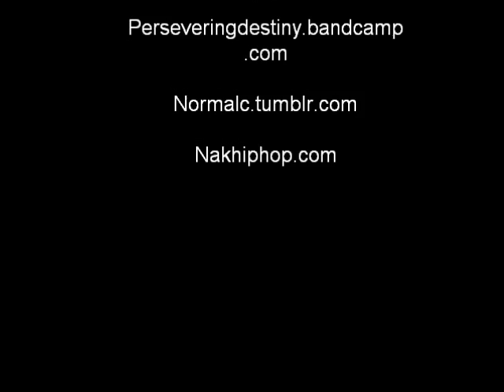NormalC x NAK - SB1070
NormalC x NAK - SB1070 -  A recording of a LIVE performance In front of hundreds of people at the Golden Key Conference in AZ.

A live performance by NormalC x NAK at the International Golden Key Summit in Phoenix, AZ during the summer of 2010. This piece reflects on the turbulent times surrounding the infamous immigration bill SB1070 while pointing to the rising hope found in the redemptive legacy of the State of Arizona.